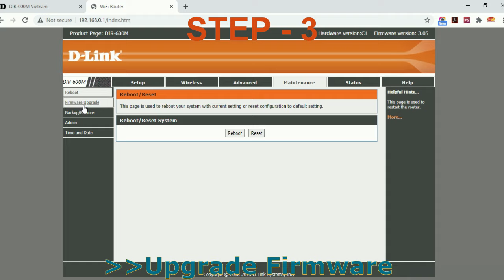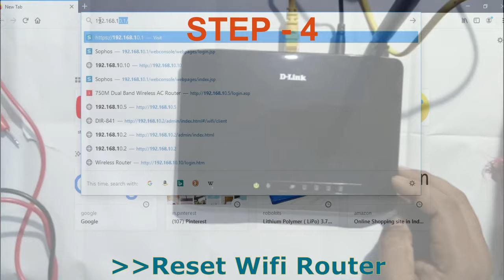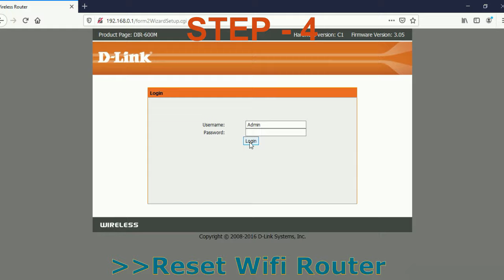WiFi router not working, slow speed, disconnection, hang, restart || Repair with basic step in Hindi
Hello Friend,

in this video you will get solution for your home WiFi router which having problem of slow speed, auto restart, not connecting WiFi, no responding, not working properly.

You Will Also get Solution for :-
1. Wifi Router Problem
2. Wifi not connecting
3. internet not working on wifi
4. Common wifi problem and their solutions
5. Troubleshoot home wifi
6. repair home wifi router